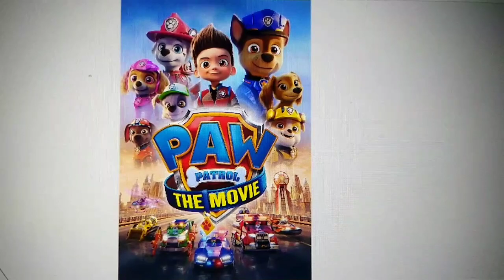Chloe Salutes #7: Peppa Pig, Shimmer and Shine, PAW Patrol: The Movie